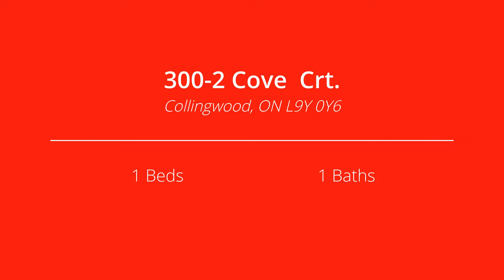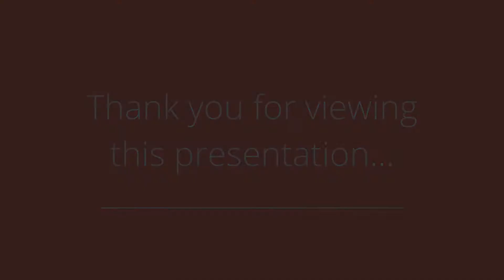300- 2 Cove Crt, Collingwood